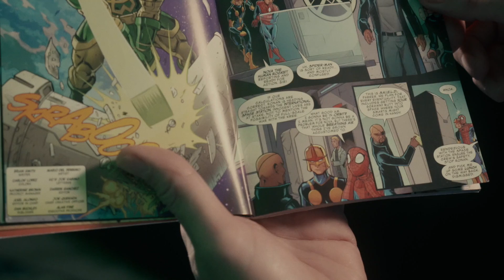NEVADA READING WEEK: Todd Quinones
Good Morning Las Vegas anchor Todd Quinones talks about reading.